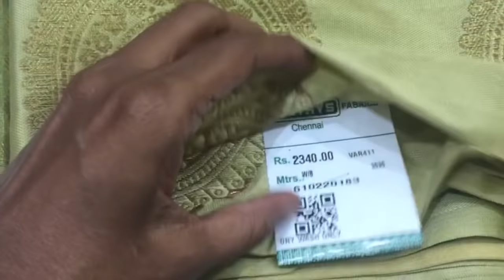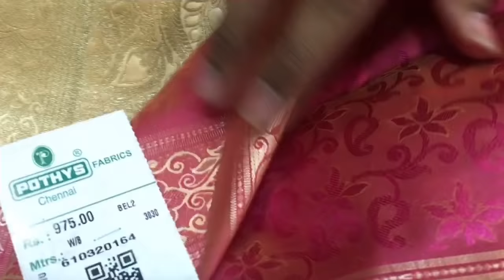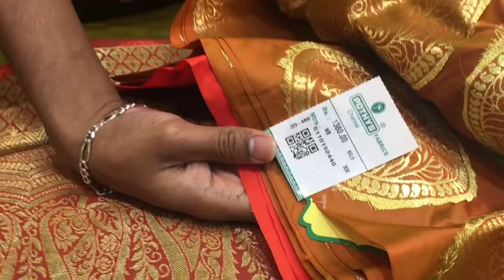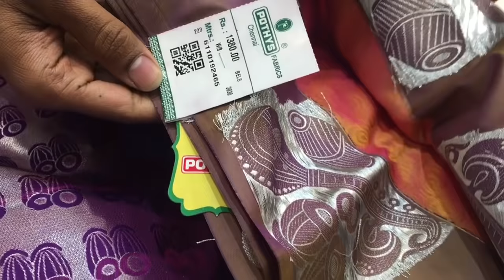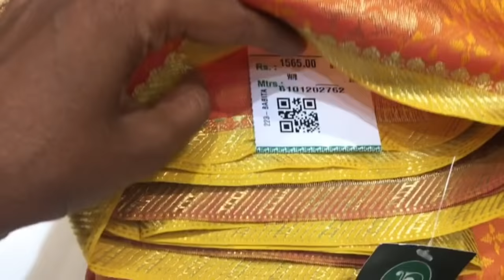Pothys Hot silk sarees ,975 rs to 2500rs collections// Kora muslin tissue sarees collections.....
Ppthys Traditional silk sarees ,
No.15.Nageswara,
Rao Road,
Opp-Duraiswamy subway,
T.Nagar,
Chennai
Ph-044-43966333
Open-closes-9am -10pm